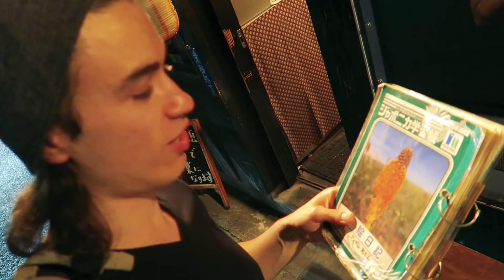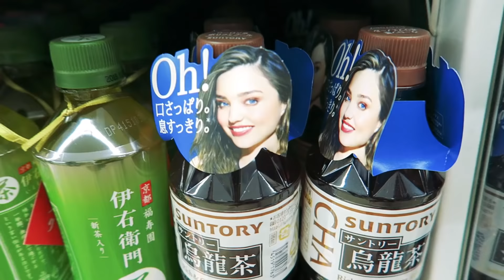VLOG JAPON ESSAYEZ DE NE PAS AVOIR FAIM #4 ! TOKYO !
Viens je je t'emmène dans ma tête et aussi a TOKYO au japon !
Je voulais juste manger  puis J'ai cuisiné ...
Si tu veux soutenir tu peux partage et liker Merci ;) Déroule la petite fenêtre pour la suite !! Pleins de vidéos et photos par ici !!

Le Pandaman video et Vlog au japon Tokyo